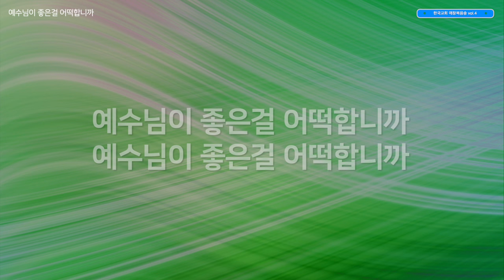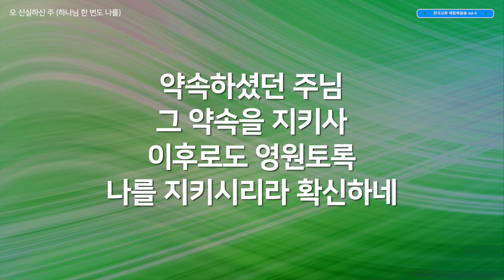[복음성가 모음]한국교회 애창복음송vol.4( 복음성가연속듣기, 은혜찬양연속듣기 )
한국교회에서 가장 많이 애창되는 복음성가를 100곡 선정하여
총 8회에 걸쳐 올릴예정이며  4번 앨범입니다.
많은 은혜 받으시길 바랍니다.

vol.4 곡리스트
01 야곱의 축복 00:00
02 예수님이 좋은 걸 어떡합니까 03:44
03 오 신실 하신 주 06:18
04 내가 매일 기쁘게 10:34
05 나의 힘이 되신 여호와여 13:39
06 사랑의 종소리 (주께 두 손 모아 비나니) 18:11
07 부흥 있으리라 22:49
08 십자가 그 사랑 멀리 떠나서 26:30
09 하나님의 음성을 29:21
10 가서 제자 삼아라 33:25
11 날 구원 하신 주 감사 36:55
12 파송의 노래 40:24